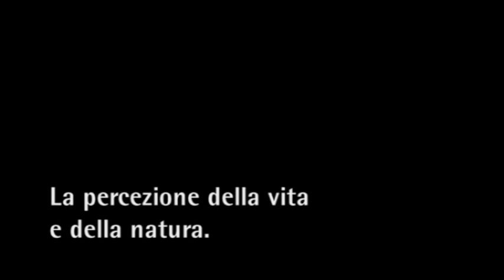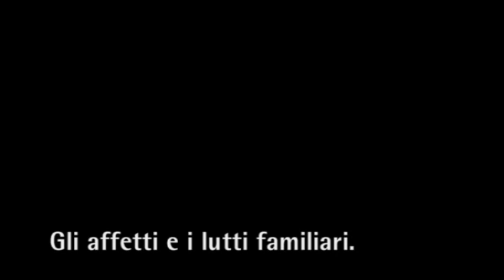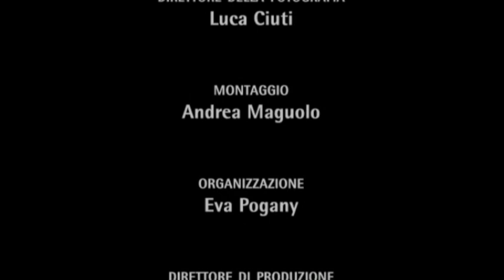ClassicamenteBiondo: Il leone maremmano con Pamela Villoresi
Inizia con Giosuè Carducci, il viaggio nei classici interpretati da attori e registi, offerto dal Teatro Biondo in streaming.
"Il leone maremmano" è un recital, realizzato in occasione del centenario della morte del poeta e  interpretato da Pamela Villoresi.

a cura di Michele Di Martino
Diretto e interpretato da Pamela Villoresi
Musiche originali composte dal Maestro Luciano Vavolo
Produzione esecutiva: Goodwind Production s.r.l.
per sestetto strumentale: viola, violino, violoncello, flauto, clarinetto, soprano
Collaboratori alle ricerche visive Chiara Calvelli e Paola Luciani
Ospitato nel Teatro Roma di Castagneto Carducci